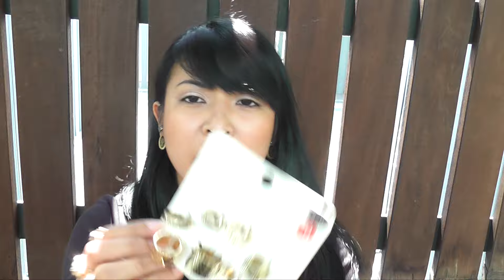Jewelry Haul (Lovisa & Colette)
I'm back! As always with a haul~ LOL

Do let me know what are your favourite places to get jewelry and tag it in the comments box below!